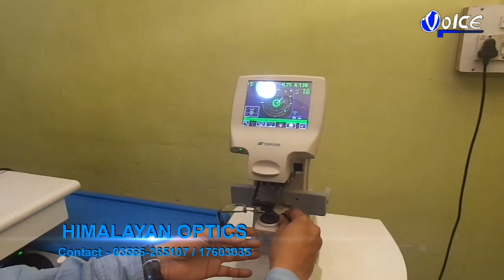রবিবার ভোর হতেই মহানন্দা নদী ঘাটগুলিতে ভক্তদের ঢল নামে চোখের পড়ার মতো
রবিবার ভোর হতেই মালদা এবং পুরাতন মালদা শহরের বুক চিরে বয়ে যাওয়া মহানন্দা নদী ঘাটগুলিতে  ভক্তদের ঢল নামে চোখের পড়ার মতো, ভোরের প্রদীপের আলোক সজ্জার অপরূপ  শোভা দেখতে মহানন্দা সেতুর ওপর জনজোয়ারের আকার ধারণ করে